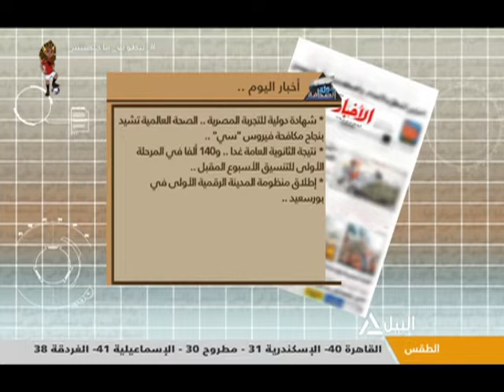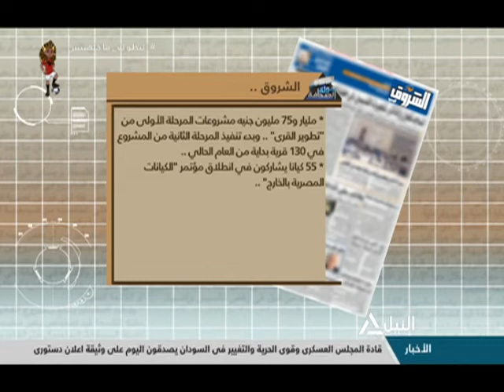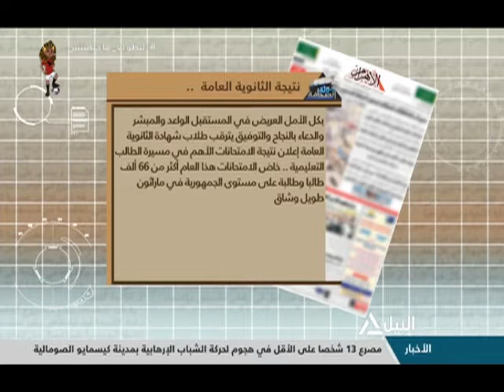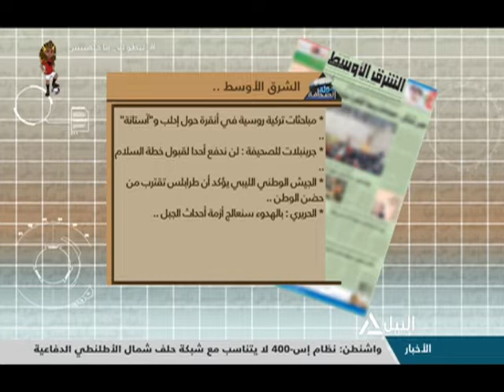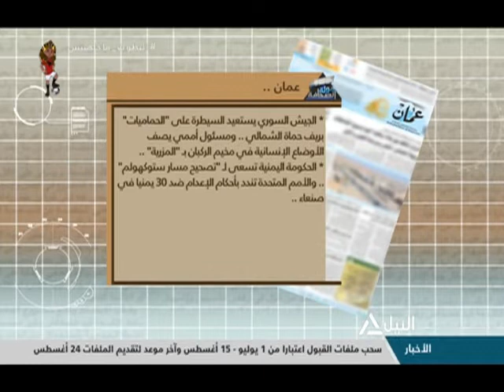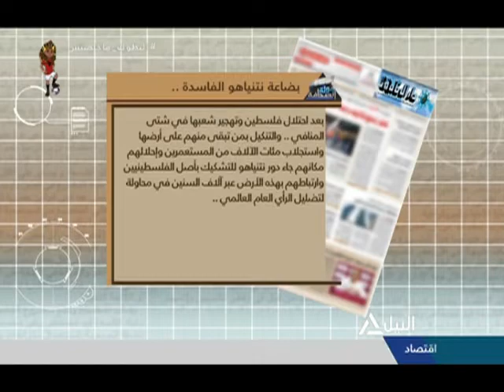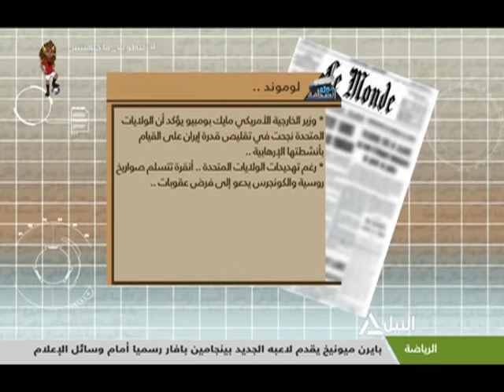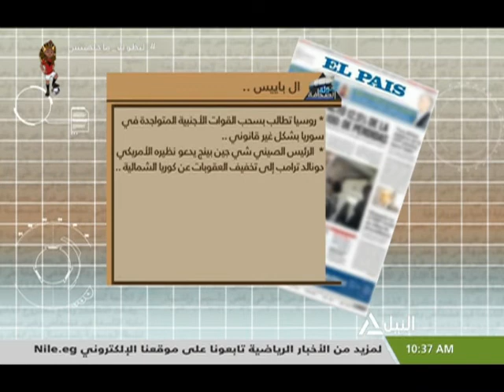جولة مع الصحافة 13-7-2019